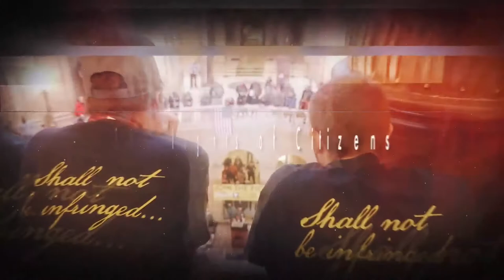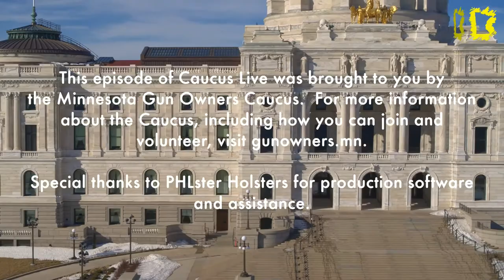SITUATIONAL AWARENESS, VICTIM SELECTION, AND DISABILITIES - Caucus LIVE Ep 14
* What does situational awareness mean for a civilian self-defender?
* What are some warning signs you’re being targeted for a violent crime?
* What factors influence victim selection, and how can you improve your odds?
* How do those answers change if you or someone you love has a disability?

ABOUT THE PANELISTS:

John Murphy did ten years in the Marine Corps and currently works for the Department of Defense, but he makes no claim to being a combat veteran. He considers himself very fortunate to have trained under some of the most respected firearms instructors in the country, and he’s learned much more about shooting and self-defense outside the military than he ever did during his service. As an instructor, John has incorporated the best and most practical methods and techniques into his courses, and he continues to train and refine his skills every year, both as a defensive shooter and as a trainer.  John has presented classroom and range instruction at multiple Rangemaster Conferences, and currently holds a “Master Instructor” rating from Rangemaster, and is a graduate of Massad Ayoob’s “Lethal Force Instructor” program.

Stephannie Weidner is the CEO of Active Self Protection, a defensive training company based out of Phoenix best known for its social media arm where they analyze self-defense encounters for basic principles and lessons learned. She is the wife to one, mother to five, and grandma to two, including a special needs son that helped her to begin her journey into the self defense world 15 years ago and continues to inform her thoughts and training today.

Caucus LIVE is produced by Sarah Hauptman, a founding member of the Minnesota Gun Owners Caucus and volunteer team leader since 2015.

Each episode of Caucus LIVE will focus on topics for gun owners at all experience levels. We’ll feature guests from across the region that will share their knowledge through interviews and panel discussions – and of course, your questions and discussions are welcome during the livestreams!

If you're already a Minnesota Gun Owners Caucus member, please share this show with your friends who are new to gun ownership. Get them on the right path with reliable information that helps educate and expand the gun community.

Caucus Live: Educate, Inform, Defend.